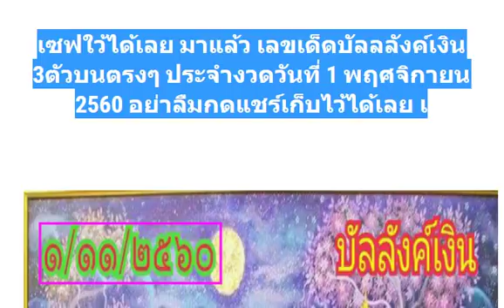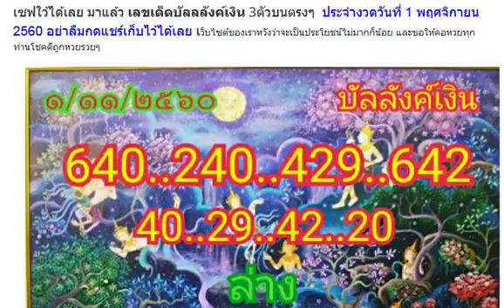เซฟใว้ได้เลย มาแล้ว เลขเด็ดบัลลลังค์เงิน 3ตัวบนตรงๆ ประจำงวดวันที่ 1/11/60 อย่าลืม...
เซฟใว้ได้เลย มาแล้ว เลขเด็ดบัลลลังค์เงิน 3ตัวบนตรงๆ ประจำงวดวันที่ 1 พฤศจิกายน 2560 อย่าลืมกดแชร์เก็บไว้ได้เลย
เลขเด็ด นกพิราบ บน-ล่าง ประจำงวดวันที่ 1 พฤศจิกายน 2560 อย่าลืมกดแชร์เก็บไว้ได้เลย
เลขเด็ด ไกรทอง ชุดสองตัวล่าง เน้น6ชุด งวดวันที่ 1/11/60
หวยซอง ปริศนาใบ้หวย งวดวันที่ 1/11/60
หวยคำชะโนด แนวทางรัฐบาลแม่นๆ งวดวันที่ 1/11/60
เซียนมาตามนัด เลขแม่นตัวเดียว บน ล่าง งวดวันที่ 1/11/60
หวยเด็ดลูกข้าวเหนียวสั่งลุย งวดวันที่ 1/11/60 (แนวทางการเสี่ยงโชค)
มาแล้ว !! หวยซอง นกตาทิพย์ ชุด 2 ตัวบน งวดวันที่ 1/11/60
เลขเด็ด อ.หนัง พังโต๊ะ ชุด 2 ตัวบน-ล่าง งวดวันที่ 1 พฤษจิกายน 2560
แนวทางสลากกินแบ่งรัฐบาล สามตัวบน สองตัวล่าง งวดวันที่ 1/11/60
หวยล็อคสำเร็จ หวยซองแม่นๆ งวดวันที่ 1/11/60 (งวดที่แล้วเข้าบน 49)
วิ่งเลยได้ตังค์!! หวยลูกพ่อวิษณุกรรม พี่ควายคนโก้ เลขเด่นบนล่างแม่นๆ งวดวันที่ 1/11/60
เลขเด็ดเตี่ยดงละคร 2ตัวล่างตรงๆ ชุดเดียวเน้นๆ งวดวันที่ 1/11/60
หวยซอง อ.ฉัตรสุดา ให้บนตรงๆ งวดวันที่ 1/11/60 ผลงานเข้า 49 ตรงๆ
เลขเด็ดคนอวดดี ตารางสูตรเกิดมาฆ่าเจ้ามือ งวดวันที่ 1/11/60 สถิติเข้ามา 4งวดซ้อน
ตามไว้!! หวยลูกข้าวเหนียวสั่งลุย งวด 1/11/60 งวดที่แล้วเข้าเต็มๆ
มาแล้ว!! เลขเด็ด ธ.สุริยะ สรุปบน-ล่างน้อยชุด งวดนี้ 1/11/60
หวย 2ตัวบนล่าง ลับเฉพาะห้อง VIP งวด 1/11/60
มาแล้ว !! หวยดับ สายธาร น้ำใส ต้นฉบับงวดนี้ งวดวันที่ 1/11/60
เลขเด็ด หวยซอง บอกลาภ ด้วยตัวเลข งวดวันที่ 1/11/60
มาแล้ว !!! หวยรองสูตร งวดวันที่ 1/11/60 (ล้าน%)
มาแล้วว !! เลขวิ่งบน 2 ตัวมา 1 ตัว งวดวันที่ 1/11/60
มาแล้ว!! หวยแชทกลุ่มไลน์ อ.ใบไม้ งวดวันที่ 1/11/60 (ชุดแก้มือจากงวดที่แล้ว)
คู่มือเสี่ยงโชคสลากกินแบ่งรัฐบาล เลขเด็ด หวยเด็ด งวดวันที่ 1/11/60 (ผลงาน 3 งวดซ้อน)
สูตรเลขเด่นเดินดี หวยม่อนชิโร่ อ.สม งวดวันที่ 1/11/60 (ผลงานเข้ามาแล้ว 6 งวดซ้อน)
จับคู่ได้รวย!! หวยพิชิตชัย เลขเด่นแม่นๆ งวดวันที่ 1/11/60
มาแล้ว!! เลขเด็ด พิชิตชัย จับคู่สองตัว งวดวันที่ 1/11/60
มาแล้ว !! เลขเด็ด หวยในวง เข้าเต็มๆอีกแล้วจัดไป งวดวันที่ 1/11/60
มาแล้ว !! หวยพิชิตชัย ชุด 2 ตัวบน-ล่าง งวดวันที่ 1/11/60
มาแล้ว !! หวยทำบุญกับพ่อแม่ อ.สม งวดวันที่ 1/11/60
ลองดู !! รวมหวยดับทุกสำนักหวย งวดวันที่1/11/60
มาแล้ว !! หวย เล็งพิชิตโชค งวดวันที่ 1/11/60
ลองดู !! เลขเด็ด ปฏิทินไทย ให้แม่นๆ งวดวันที่ 1/11/60
มาแล้ว ลองดู !! เลขเด่น 4 ตัวบน ปี60 อ.ปักธงชัย 1/11/60
งวดที่แล้วมาทั้งบน-ล่าง!! หวยทำมือ สังทองตัวดำ หนูผีตัวดำ งวดวันที่ 1/11/60
เลขเด็ด มังกร เมรัย งวดวันที่ 1 พฤศจิกายน 2560
ให้มาแล้ว!! หวยอ.หนุ่ม สารคาม สรุปบน-ล่าง งวดนี้ 01/11/60
หวยซอง ดีสุดยอด ชุดบน-ล่าง งวด 1/11/60
หวยซอง จอมขมังเวทย์ ชุดบน-ล่าง งวด 1/11/60
เลขเด็ด หวยซอง ม้าวิ่ง บน-ล่างมาแน่ งวด 1/11/60
หวยซอง พิสูจน์หลักสิบบน ฟันธง! ดึงสองตัวมาตัวแน่นอน งวด 1/11/60 ผลงานน่าติดตาม
หวยซองเลขแม่นบน เลขแม่นล่าง งวดวันที่ 1/11/60 (ผลงานงวดที่แล้วเข้าบน 49)
หวยซอง ส.นิคม บน-ล่าง งวดวันที่ 1/11/60 (ผลงานงวดที่แล้วเข้าล่าง 68)
ตารางเลขเด่นแม่นๆ!! รวมหวยซอง คู่มือเสี่ยงโชค สลากกินแบ่งรัฐบาล งวดวันที่ 1/11/60
งวด 1/11/2560 ขอแค่คำ ขอบคุณ ดูเลขคลิ๊กที่นี่⏩⏩⏩
ใครยังไม่มี อย่าลืมเซพไว้ด้วยนะคะ งวด1/11/60 กดดูได้เลยค่ะ👉👉
ตรวจผลสลากกินแบ่งรัฐบาล ตรวจหวย งวด 16 ตุลาคม 2560
ถ่ายทอดสดการออกรางวัลสลากกินแบ่งรัฐบาล 16 ตุลาคม 2560
เลขเด็ด หวยแบ่งปันเลขเด็ด หวยดัง งวดวันที่ 16/10/60
เลขเด็ด หวยทำมือ อ.อำพล บน-ล่าง งวดวันที่ 16/10/60
มาแล้ว!! เลขเด็ด หวยใบโพธิ์ บน-ล่าง งวด 16/10/60
เลขเด็ด หวยสูตรหมอบ้านนอก บน-ล่าง งวด 16/10/60
เลขเด็ด หวยลอตเตอรี่ฮอต สรุป 2 ตัวบน-ล่าง งวด 16/10/60
เลขเด็ด หวยรู หนุ่มเลย 2 ตัวบนล่างกลับด้วย งวด 16/10/60
ให้มาแล้ว!! หวยอ.หนุ่ม สารคาม สรุปบน-ล่าง งวด 16/10/60
มาแล้ว!! หวยวิเคราะห์เลขเด่นบน-ล่าง งวด 16/10/60
เลขเด็ด หวยทำมือ ด.ช.ธนิต บน-ล่าง งวด 16/10/60
มาแล้ว!! เลขเด็ด 3 ตัว 2 ตัวบน-ล่างไปกลับ งวด 16/10/60
เลขเด็ด หวยทำมือ อ.คมเดช ทองมี บน-ล่าง งวด 16/10/60
มาแล้ว !! เลขด่วน งวดวันที่ 16 ตุลาคม 2560
มาแล้วเลขผีบอก งวดวันที่ 16/10/60 เค้าบอกให้แชร์ถึงจะถูกหวย
เอาไปรวย!! หวยคนธรรมดาเดินดิน 3ตัวตรง งวดวันที่ 16/10/60
หวยแชทจากกลุ่มไลน์ ชุดรวยล้นฟ้า งวดวันที่ 16/10/60
เลขเด็ดแม่นๆ 3ตัวบน 2ตัวบน-ล่างตรงๆ งวดวันที่ 16/10/60 ผลงานดีเข้าเต็มๆ
หวยทำมือ คัดเน้นๆ เลขเด็ดสองตัว บน-ล่าง งวดวันที่ 16/10/60
หวยหลวงพ่อเงิน เลขเด่นแม่นๆ งวดนี้หลวงปู่ให้จับเอาเอง วาสนาดีขอให้ถูกหวย งวดวันที่ 16/10/60
มาแล้ว!! เลขเด็ด หวยควายธนู สามตัว สองตัว งวด 16/10/60
มาแล้ว!! เลขเด็ด ฅนสระแก้ว ชุดบน-ชุดล่าง งวด 16/10/60
เลขเด็ด หวย T.W.C. สามตัวบนเน้นๆ งวด 16/10/60
เลขเด็ด อ.อุดม 2 ตัวล่าง หางเดียว งวด 16/10/60
มาแล้ว!! เลขเด็ด หวยคนเพชร ชุด 2-3 ตัวบน-ล่าง งวด 16/10/60
มาแล้ว!! เลขเด็ด หวยทำมือลุงช่าง บน-ล่าง งวด 16/10/60 (สถิติเข้าทั้งบนและล่าง)
หวยสูตรหา 2-3 ตัวบน-ล่าง ชุดวัดดวง..กองสลาก งวด 16/10/60
มาแล้ว!! หวยถ้ำใต้น้ำ ชุด 3 ตัวบน งวด 16/10/60
เลขเด็ด มารวย ชุด 3 ตัวบน งวดวันที่ 16 ตุลาคม 2560
งวดที่แล้วเข้าเต็มๆ เลขเด็ด เทวดา สุรินทร์ งวดวันที่ 16 ตุลาคม 2560
เลขเด็ด อ.นำ ชุดสรุปสามตัวบนเน้นๆ งวดวันที่ 16/10/60
หวยทำมือ ขันติ วโร บน-ล่าง งวดวันที่ 16/10/60 (ผลงานเข้าล่าง 25)
เจ้าแห่งเลขวิ่ง!! อ.โอ๋ รางยาว (โอ๋เล้าเป็ด) เลขเด็ด งวดวันที่ 16/10/60